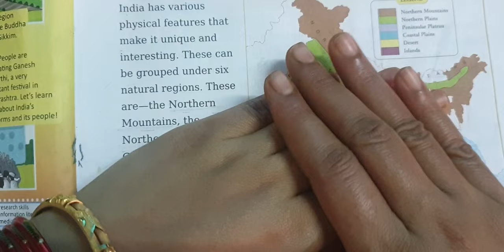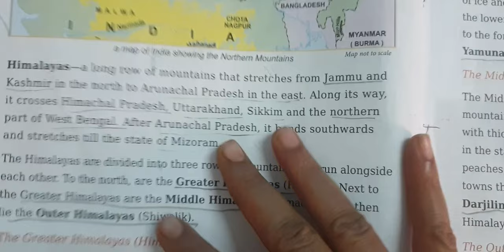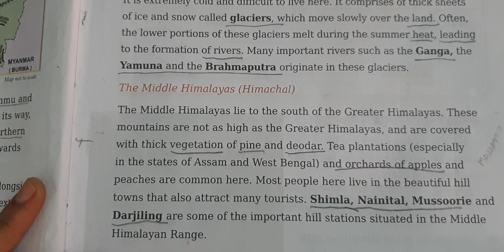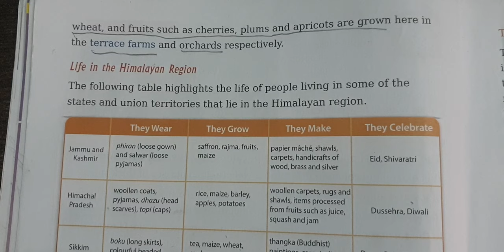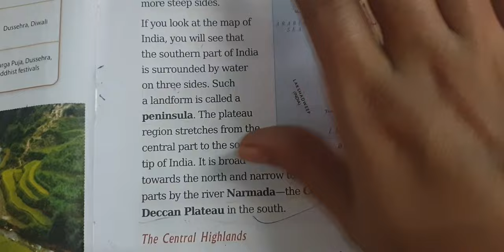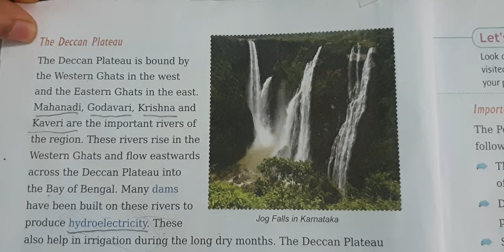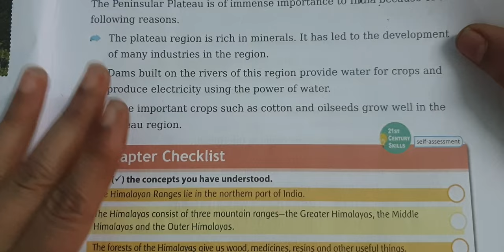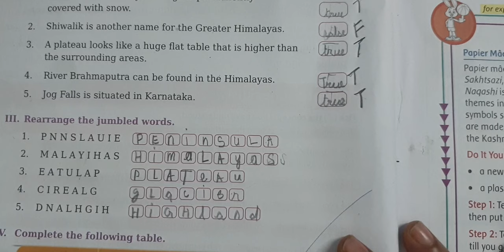Class - 4 | Social | Lesson - 2| Mountains and Plateaus in India| Reading| Book Back Exercise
Class - 4
Social Science
Lesson - 2
Mountains and Plateaus  in India
Mountains and Plateaus  in India Class - 4
Class - 4 Mountains and Plateaus  in India
4th std social Lesson
4th std Mountains and Plateaus  in India
Mountains and Plateaus  in India Book Back Exercise
4th std Mountains and Plateaus  in India Book Back Exercise
மாதிரி வினா விடை
நூல் குறிப்புகள்
ஆசிரியர் குறிப்பு
இலக்கணம்
உவமையால் குறிக்கப்படும் பொருள்